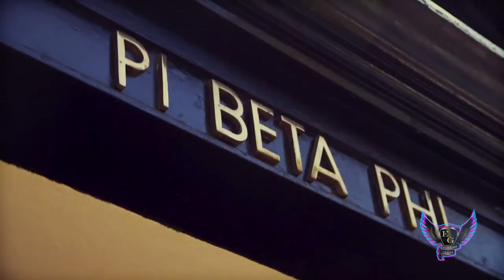Pie a Pi Phi USC